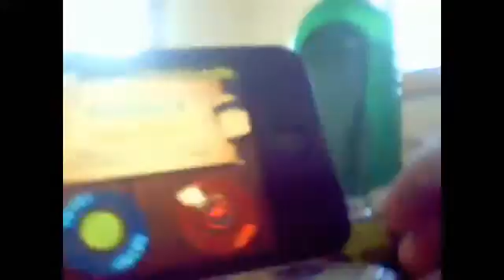Fruit Ninja for iPhone 4 Review235